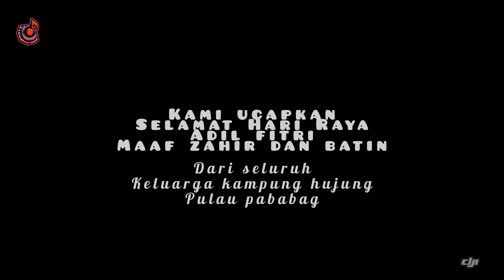suasana sabutan hari raya aidil fitri peringkat kampung, pulau pababag 1443H-shot by dji mini2